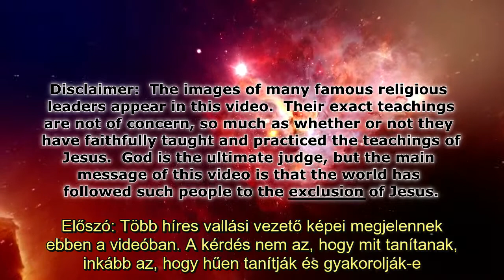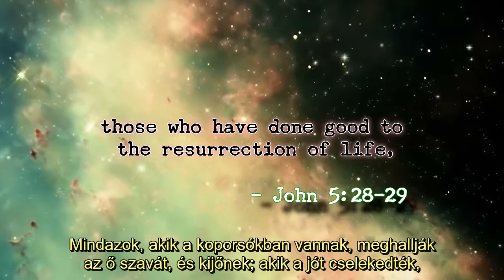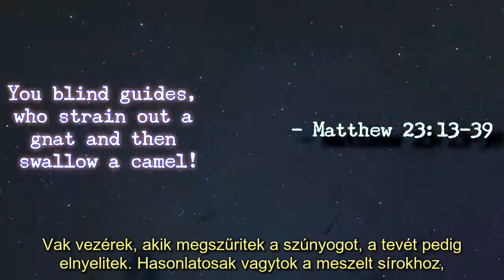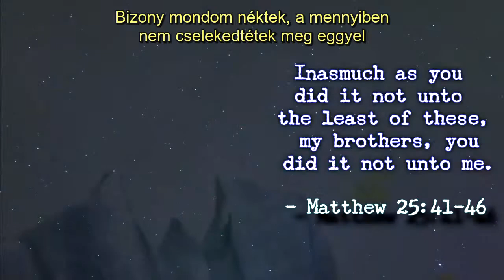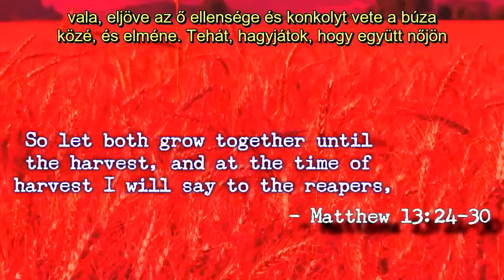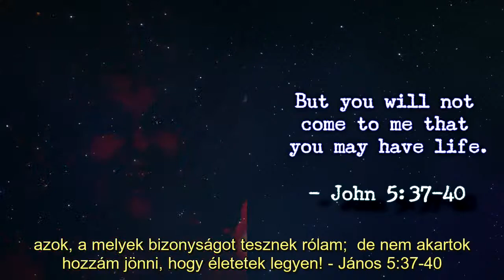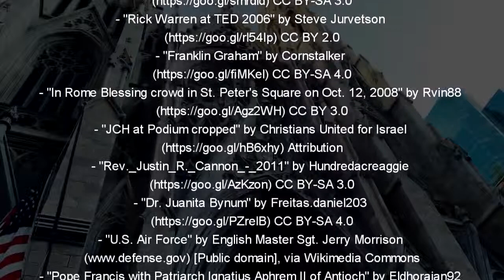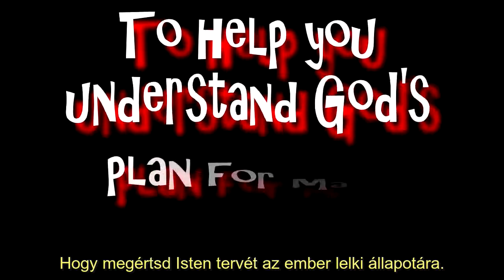4. Krisztus Szavai Megjövendölik A Szakadást A Vallási Vezetők Körében